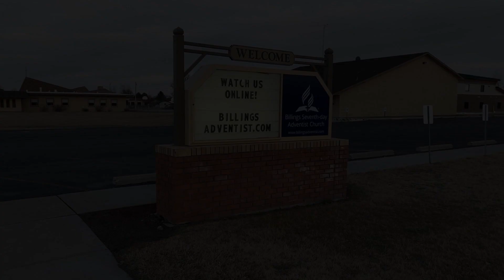Billings Adventist Church Worship Service - March 28, 2020